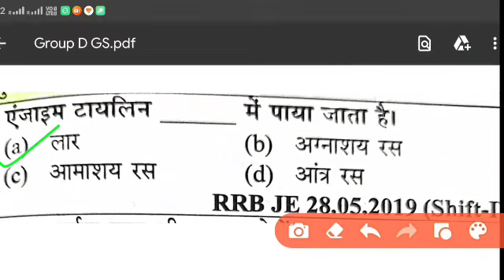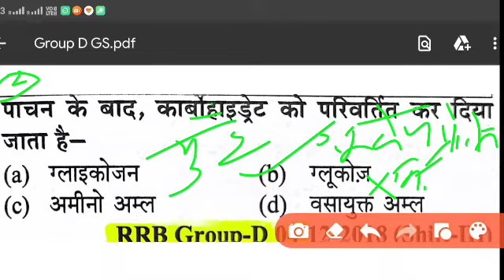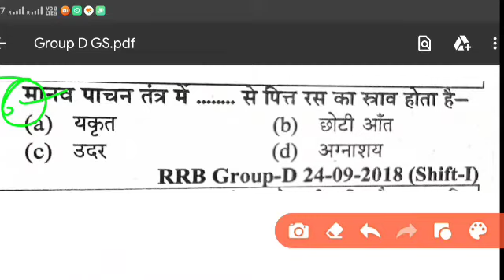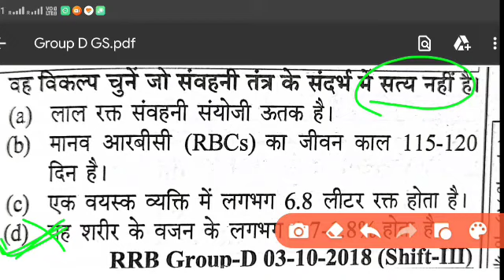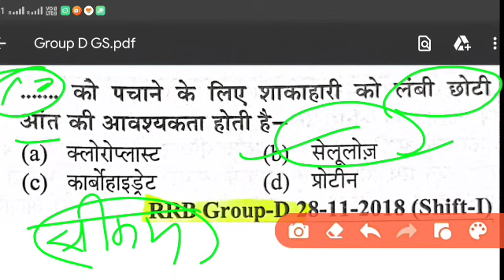General science महत्वपूर्ण प्रश्न RRB ग्रुप डी के लिए